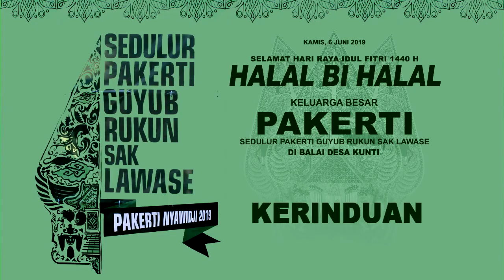KERINDUAN HALAL BI HALAL PAKERTI